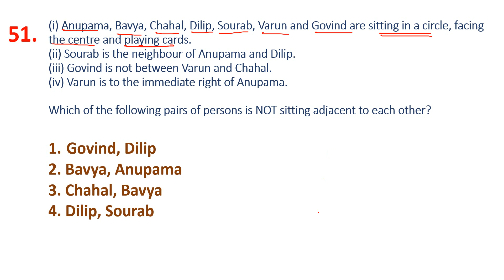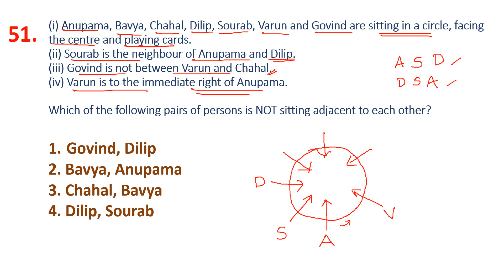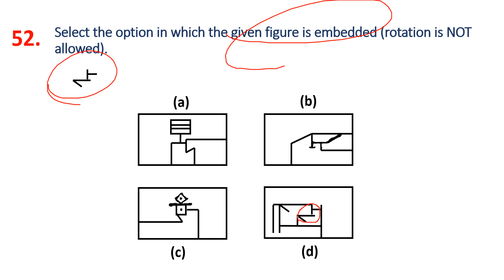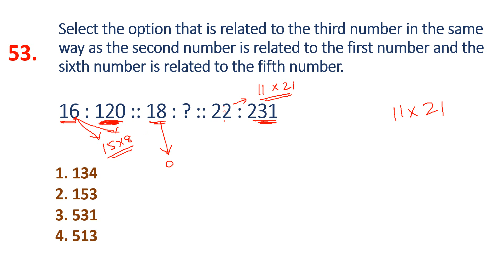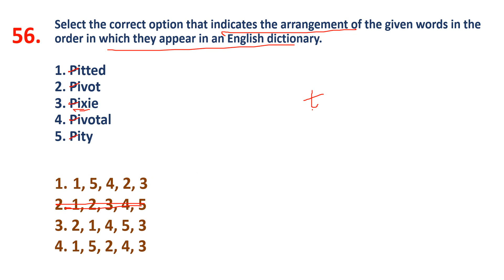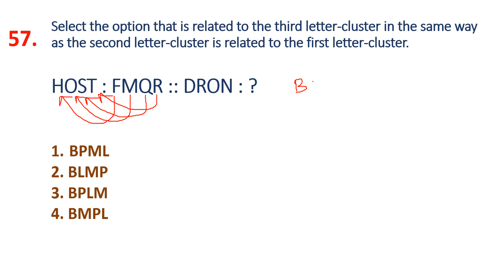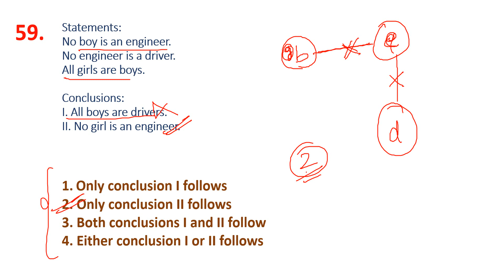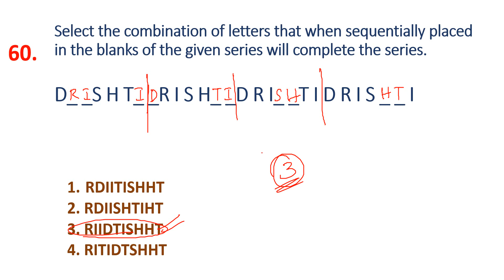TOP 500 REASONING SSC GD PREVIOUS QUESTIONS IN TELUGU PART - 6 || MOST IMPORTANT MODELS